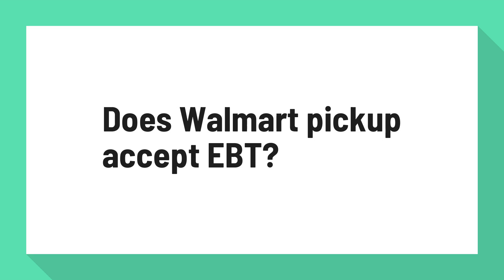Does Walmart pickup accept EBT?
Walmart will allow EBT customers to order their groceries online ...

Walmart confirmed to us that its program will support SNAP and EBT Cash / TANF; WIC is not included. ... Walmart says the ability to shop Online Grocery Pickup with EBT is not yet broadly available across its U.S. stores. Today, it's available in one store in the Houston market and four more in Boise.